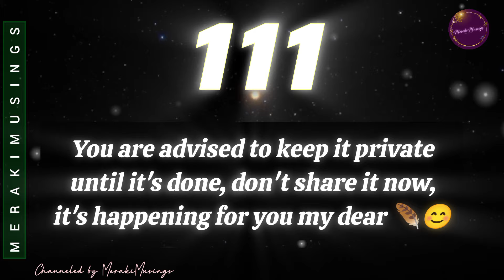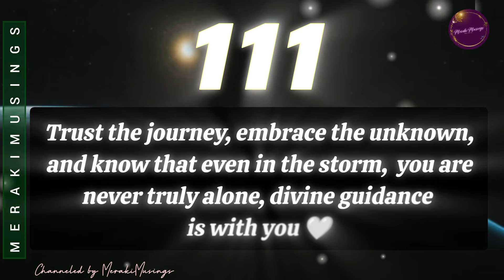You must Keep it private until it's done! Angel Message for You